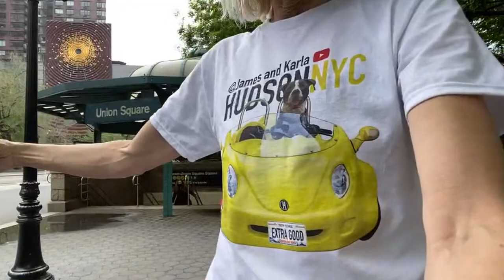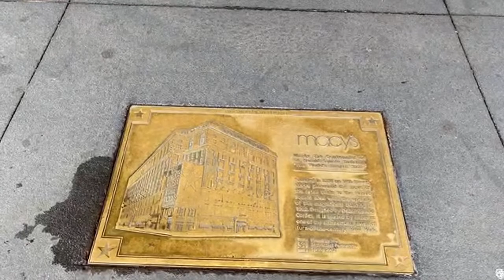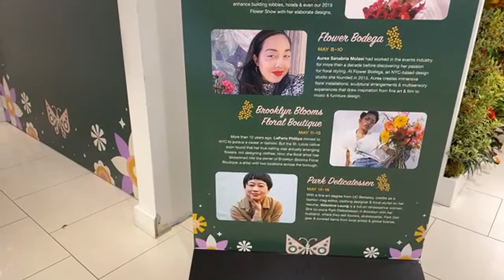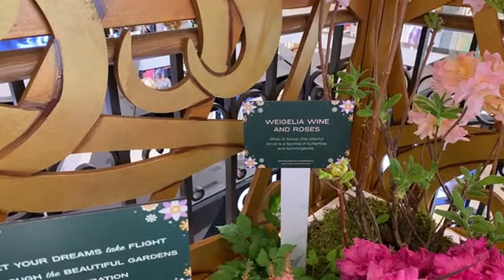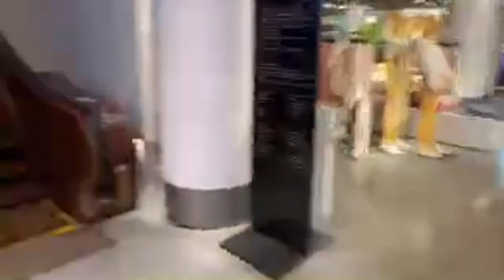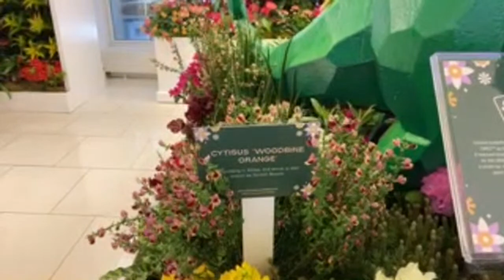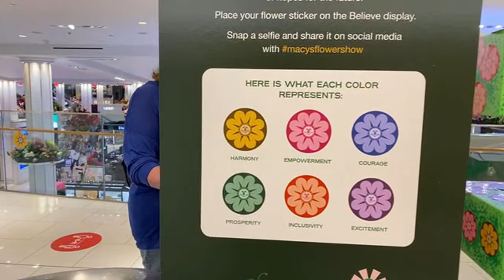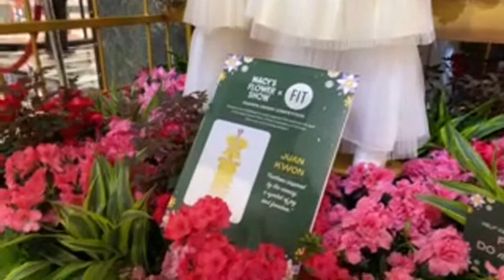NYC LIVE Macy’s Flower Show 2021 Herald Square Manhattan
In our NYC LIVE Macy’s Flower Show 2021 Herald Square Manhattan, we visit the annual Macy’s Flower Show at the Herald Square flagship store to see all the exotic flowers and plants from around the world which are on display in a breathtaking floral extravaganza.WATCH all of our LIVESTREAMS here: